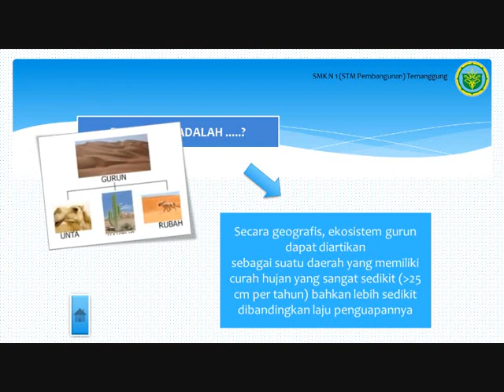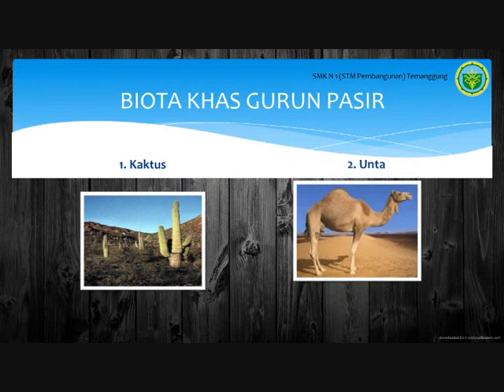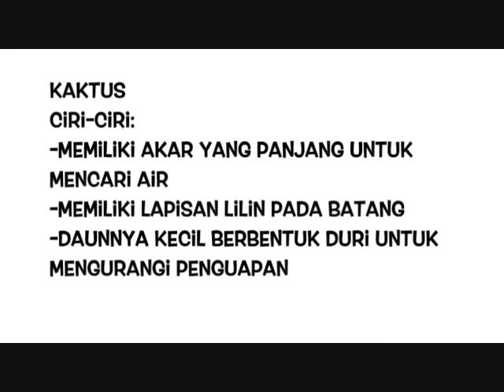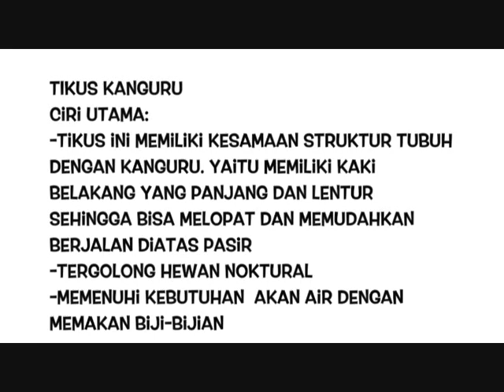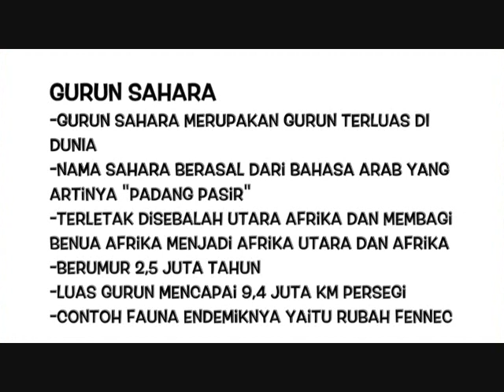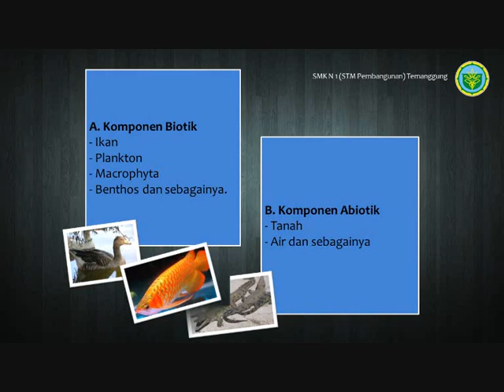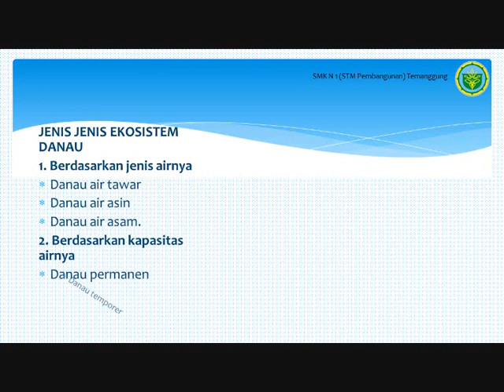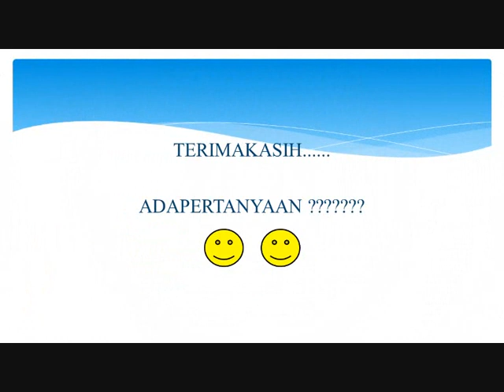[PPT]Ekosistem gurun dan danau/waduk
Telling about ecosystem on the dessert and lake